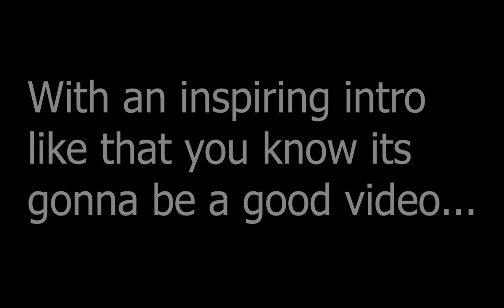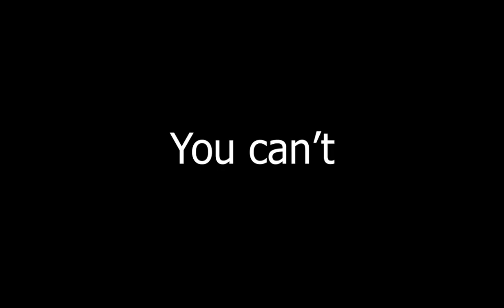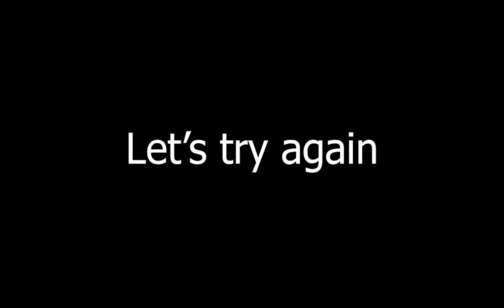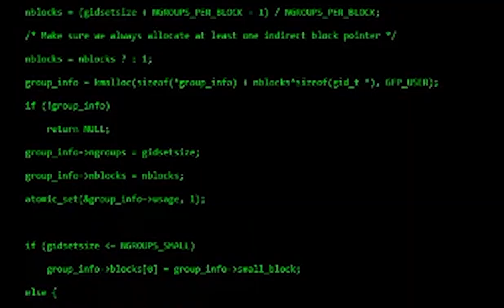Harry Potter and the Philosopher's Stone but Dumbledore is Bae | Funny Gaming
Stupefy! That's right, I'm going old school this week and kicking it with OG Harry Potter. Expect magic, amazement and that damn PEEVES!